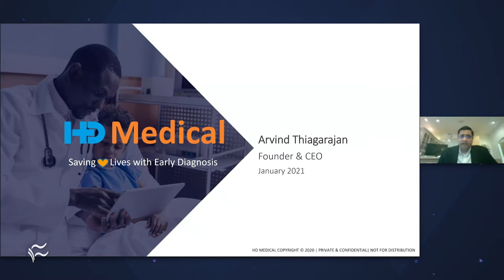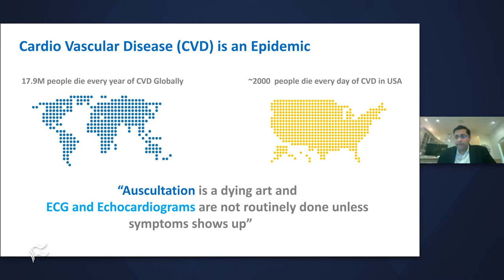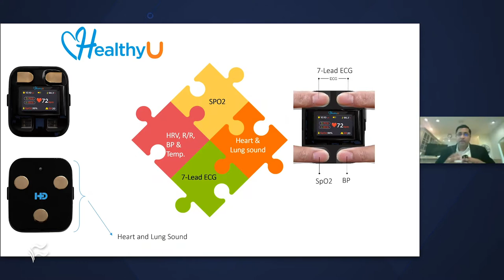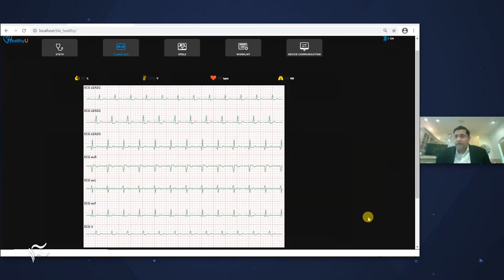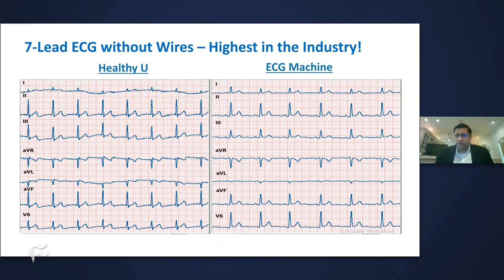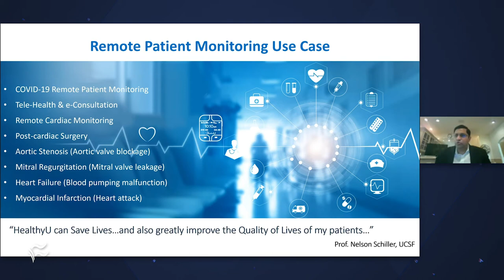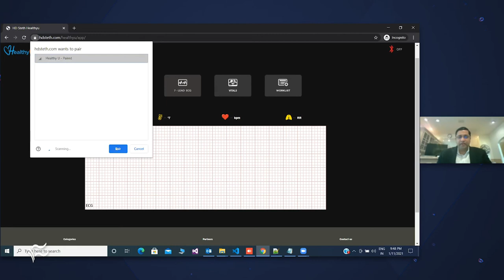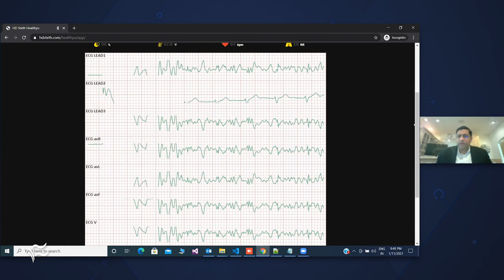CES 2021: New heart monitor makes cardiac telehealth easier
HD Medical touts the world's first intelligent stethoscope and ECG that doesn't need long wires and can monitor heart health remotely.